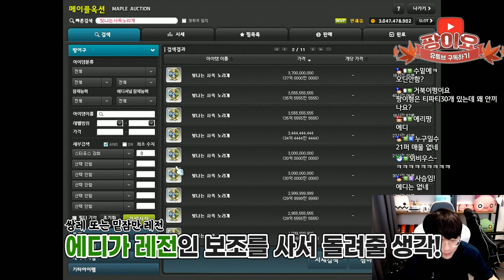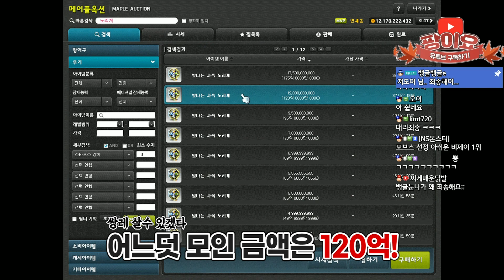또 대리큐브 사고쳤습니다 [팡이요, 메이플스토리]